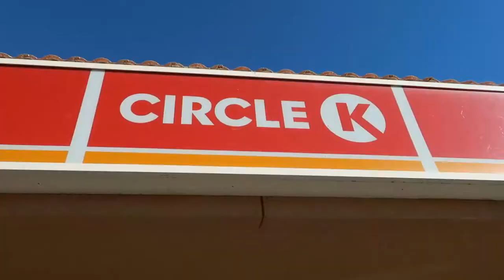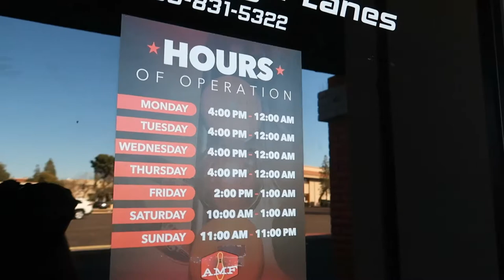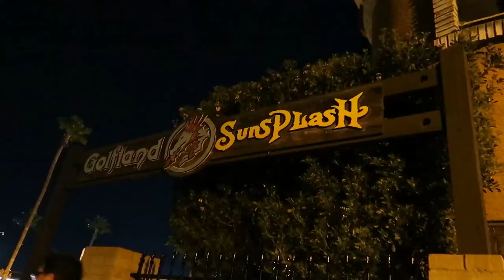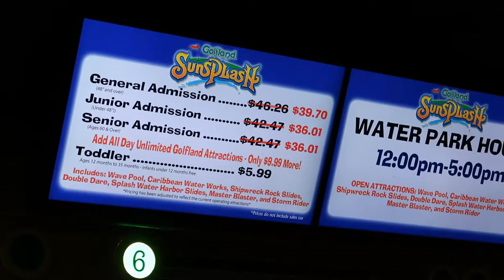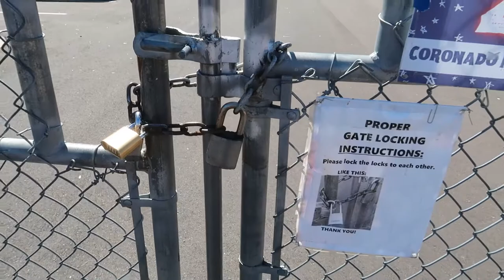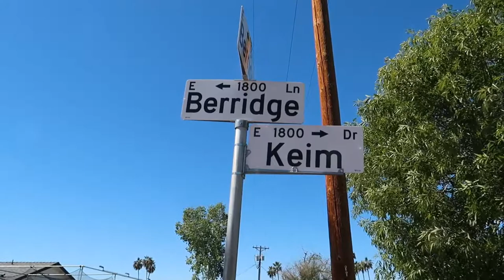Bill and Ted's Excellent Adventure Then and Now Filming Locations | Circle K movie location and more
Today we take a most excellent movie location tour. Bill and Teds Excellent adventure was released in 1989 and is an 80's gem directed by Stephen Herek. In this amazing sci-fi comedy we follow Bill S. Preston, Esq. (Alex Winter) and Ted "Theodore" Logan (Keanu Reeves) in the adventure of all lifetimes as they track down great figures throughout history and must save the world by creating the most excellent History project. In the video we explore the streets of Phoenix and its surrounding cities to track down the locations of the Circle K, Waterloo, the high school among several others. From Scottsdale to Phoenix this is an excellent adventure you will not want to miss!!! Enjoy - Wyld Stallions!!!

Follow on other forms of Media

New adventures every week

Randomly Randy